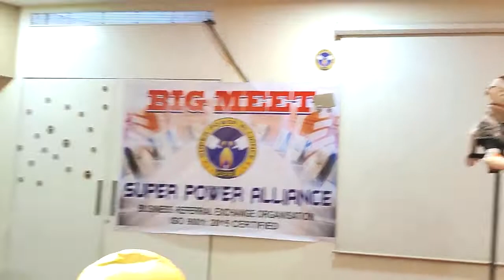Corporate Comedy with Puppet Show | Indian Ventriloquist | Comedian Sunny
Hi Guys. This is video of audience interaction and all the jokes is corporate event, It's always fun to have a little fun conversation with corporate people comedy.

Special Thanks - Naved Sir ( Super Power Alliance )

And visit my official facebook page for Profile details